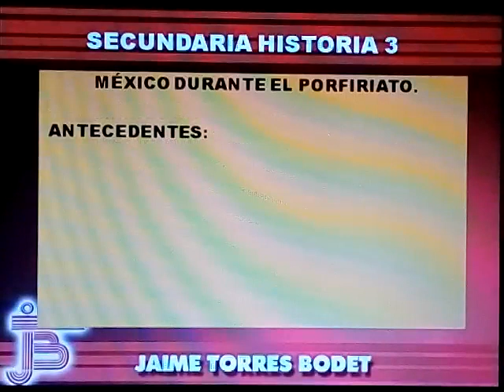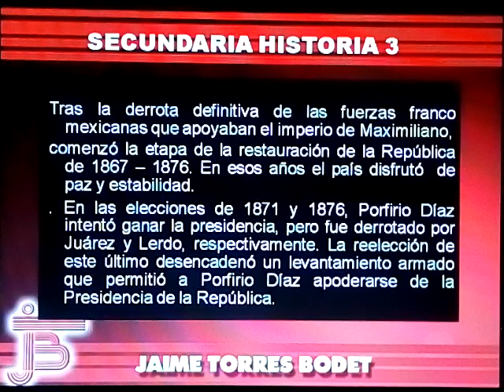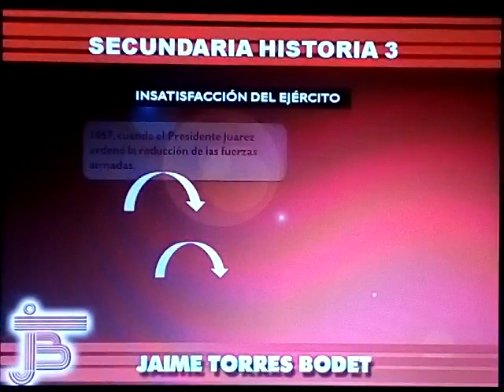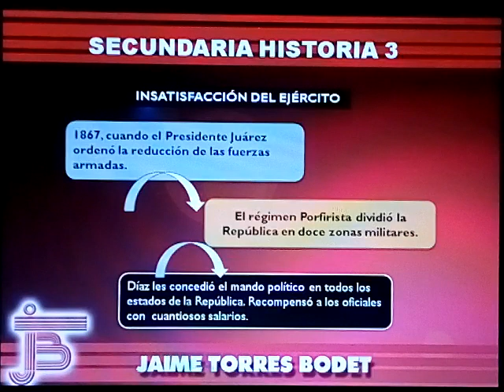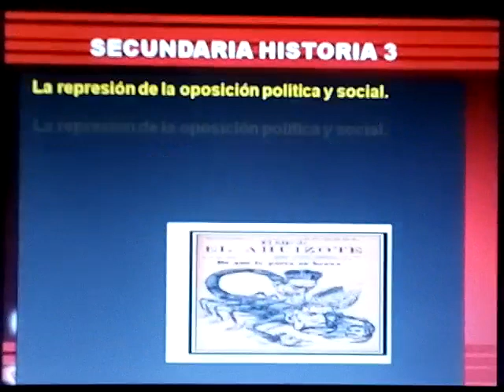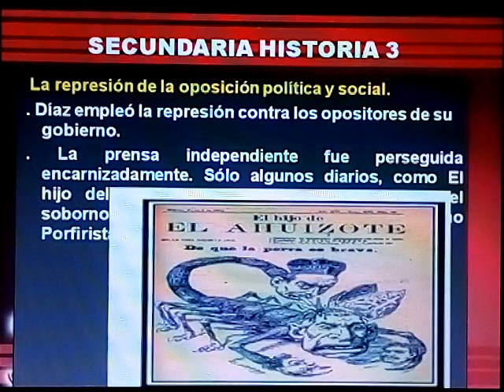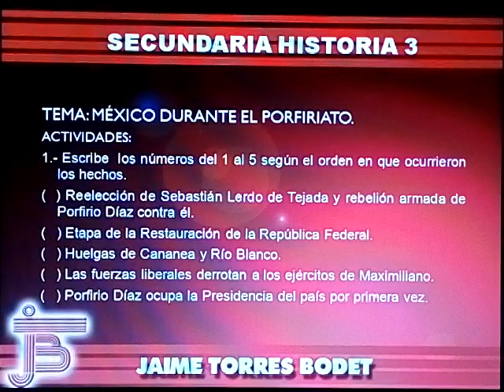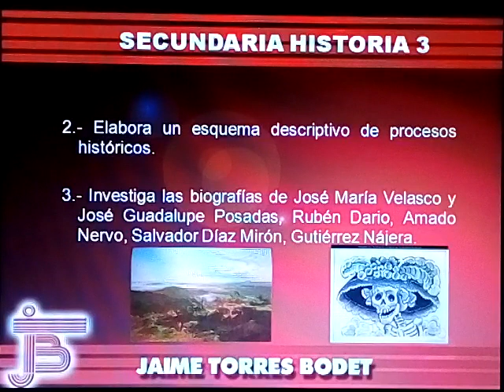Secundaria Tercero. Historia. Clase 7 . México Durante el Porfiriato .